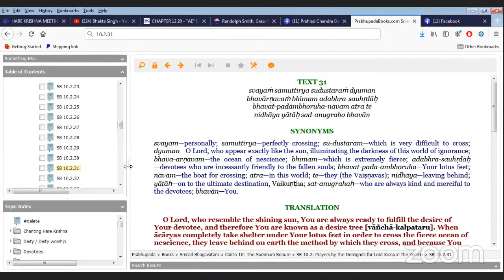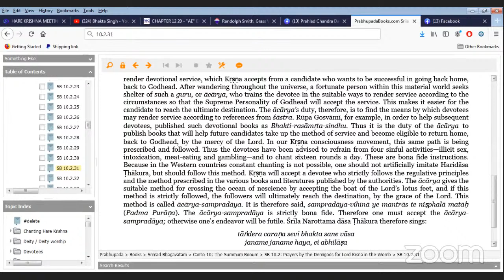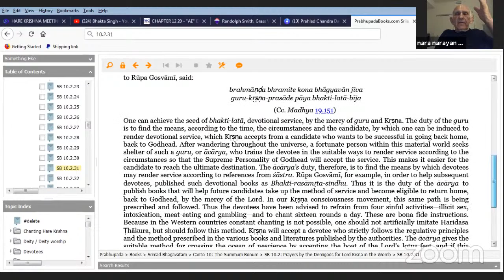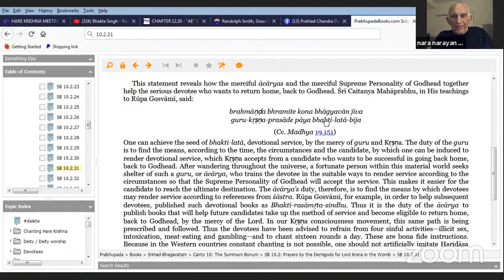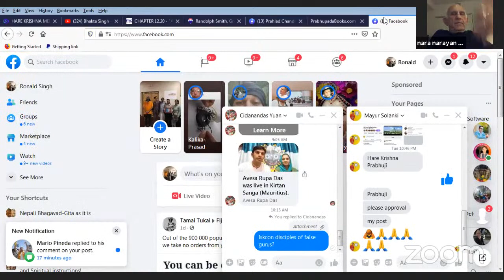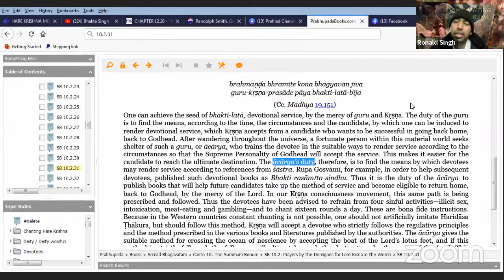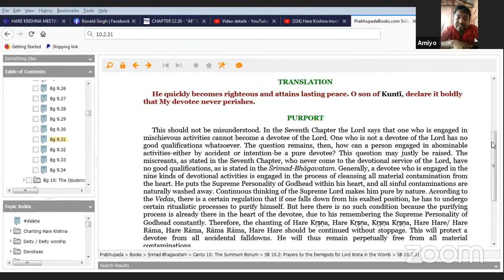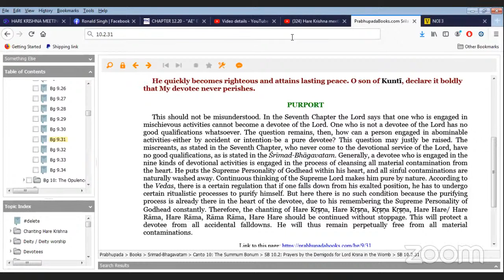Hare Krishna meeting Wordwide discussions on Zoom.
If you would like to join the zoom discussions or have questions please message me and we will add you to the whatsup group for weekly discussions.